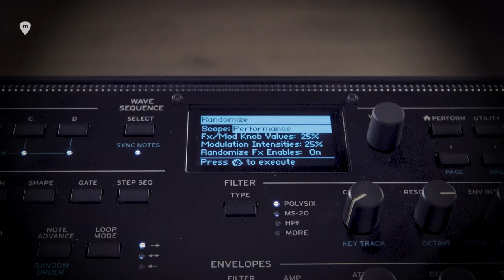Nuevo KORG WAVESTATE // Sintetizador de Secuencias de Ondas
Te explicamos en qué consiste la nueva tecnología Wave Sequencing 2.0 del Wavestate, y por supuesto, te mostramos cómo suena este nuevo y sorprendente sintetizador KORG.

El nuevo WAVESTATE de KORG es un potentísimo Sintetizador de Secuencias de Ondas que recoge el legado del legendario Wavestation de los años 90 y lo lleva mucho más allá gracias a la nueva tecnología desarrollada por KORG R&D en California.

Cuenta con una extensa memoria repleta de nuevas muestras PCM, pero también de muchos sonidos extraídos del Workstation KRONOS, así como todas las muestras y las 640 secuencias de ondas que se incluían en el Wavestation original.

El WAVESTATE ofrece además una potentísima matriz de modulación, un filtro multimodo con simulaciones de los clásicos POLYSIX y MS-20 entre otros modos, y una completa sección de efectos. Además, el nuevo modo RANDOMIZE te ofrece un extra de inspiración al cambiar todos los parámetros del sintetizador de manera aleatoria.